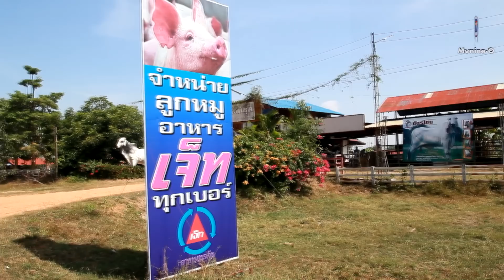นายโอบุกฟาร์มหมู - By Nine-O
ไปเยี่ยมตาที่จังกาฬสินธุ์ แล้วพี่ชายเลี้ยงหมูขายจังหวะดีตอนไปเยี่ยมตาพี่ชายไปซื้อลูกหมูพอดี เลยได้โอกาสถ่ายทำ